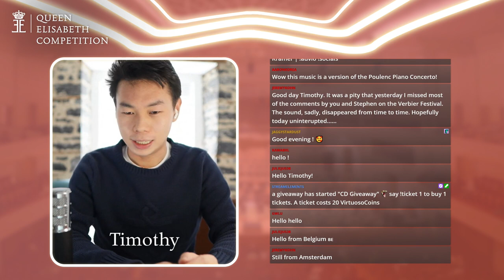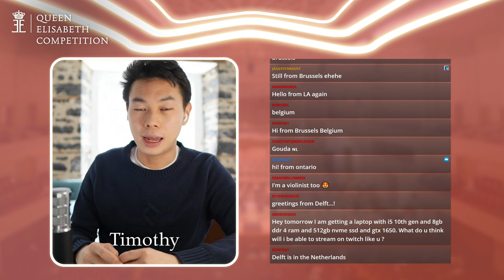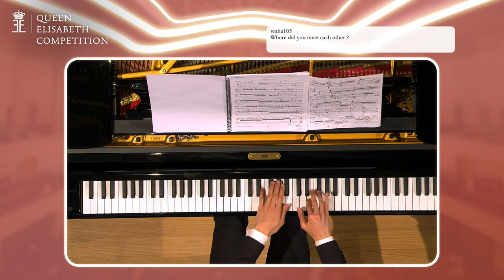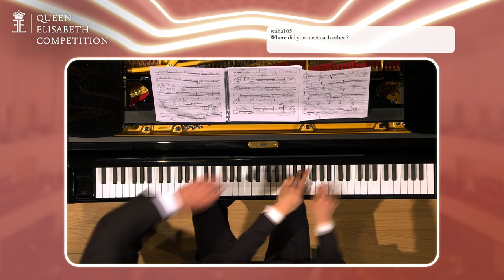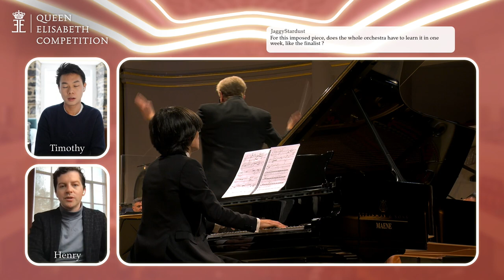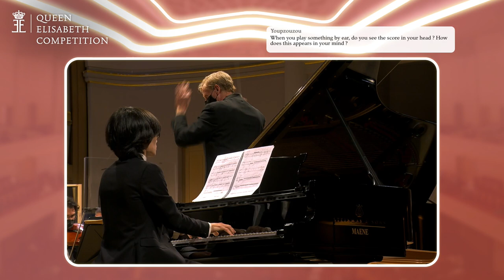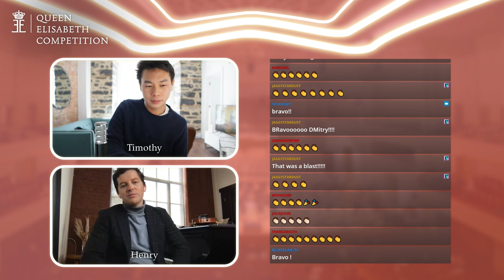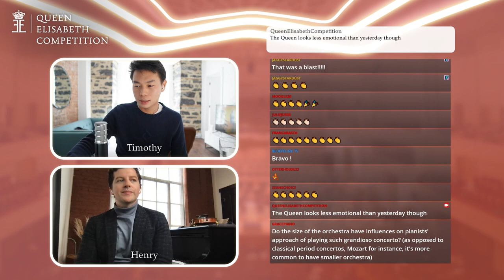Timothy Chooi & Henry Kramer commenting on Piano 2021 Finals | Finalist Dmitry Sin (5/6)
Timothy Chooi, Second Laureate of the Queen Elisabeth Violin Competition in 2019, and his guest Henry Kramer comment on the performance of Dmitry Sin,  finalist of the 2021 Piano edition.

The Queen Elisabeth Competition is the first classical music competition to ever stream on Twitch. Join us from the 24th to the 29th of May 2021 at 8 pm CEST,

Live from the Brussels Centre for Fine Arts, in collaboration with the RTBF